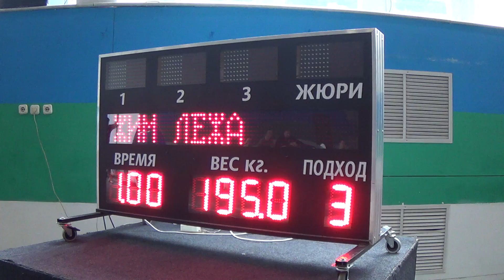Жим 195 без экипы Осиповский Андрей (Ухта) (попытка)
Соревнования в г.Сыктывкар   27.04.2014 г.